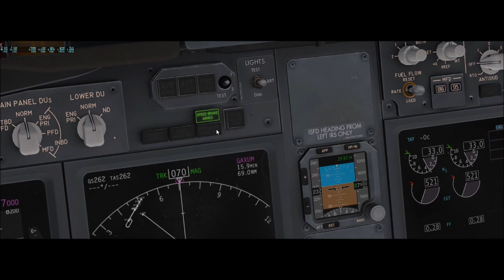X-Plane 11 #22 Boeing 737-800 Aerolineas Argentinas Buenos Aires a Porto Alegre ( SAEZ - SBPA )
▬▬▬▬▬▬▬▬▬ஜ۩۞۩ஜ▬▬▬▬▬▬▬▬▬▬
Mais Informações Logo a Baixo
▬▬▬▬▬▬▬▬▬ஜ۩۞۩ஜ▬▬▬▬▬▬▬▬▬▬